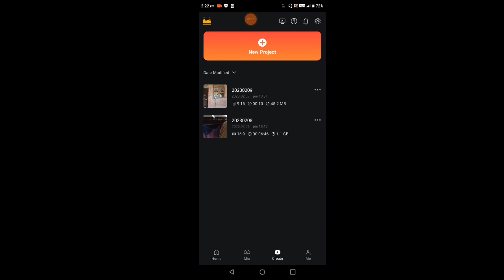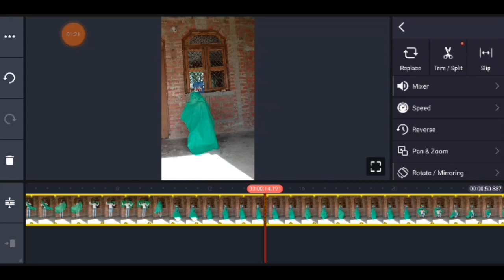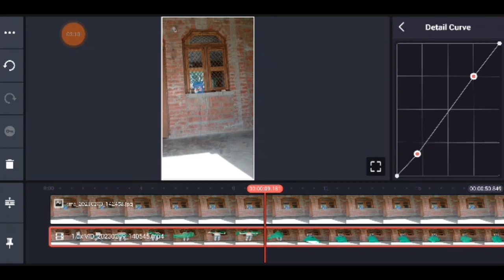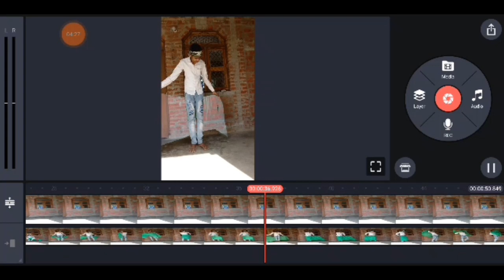जादुई चादर Kinemaster video editing Flying Video EditingIn Kinemaster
Ummeed karta hu aapko video jarur pasand aayegi.
Video pasand aaye to please video ko like kare share kare aur